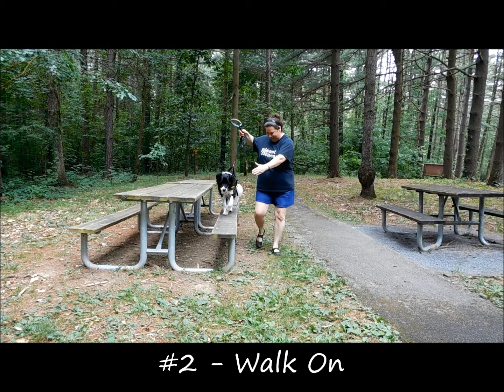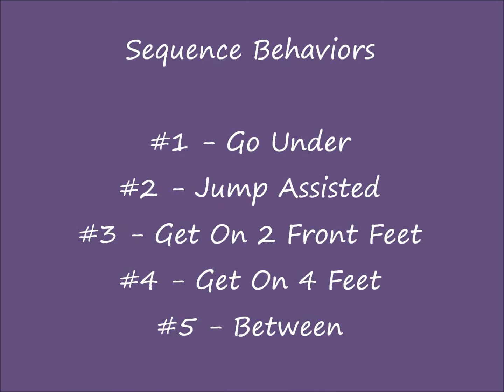Level 5 Grand Champion - Submission #1